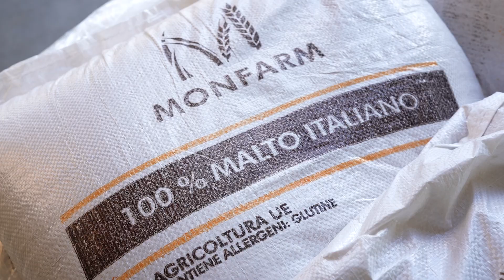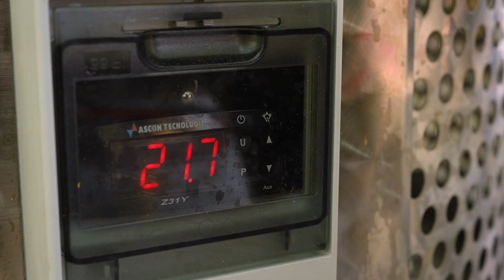Video di presentazione Birrificio di Buti | Donati Films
Nuovi video sono in arrivo!